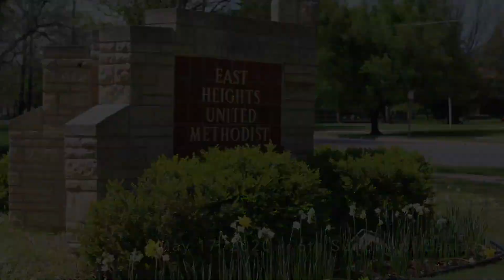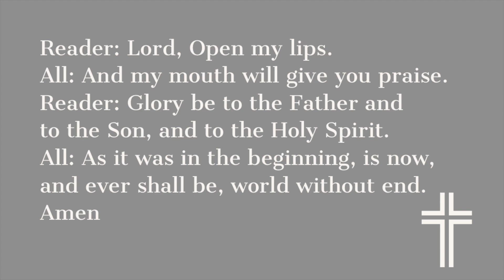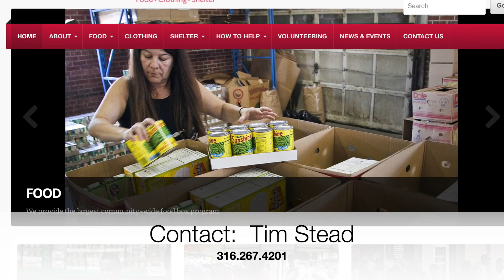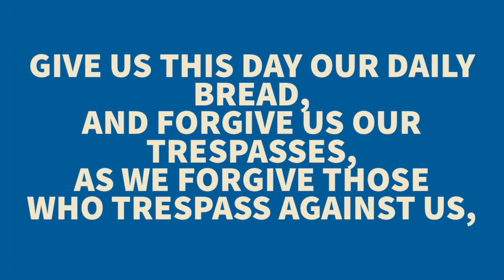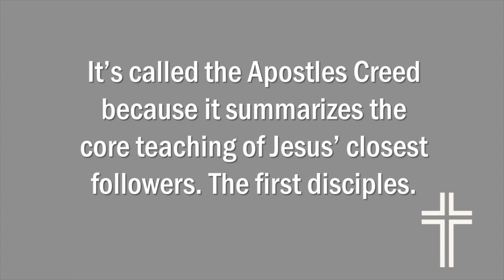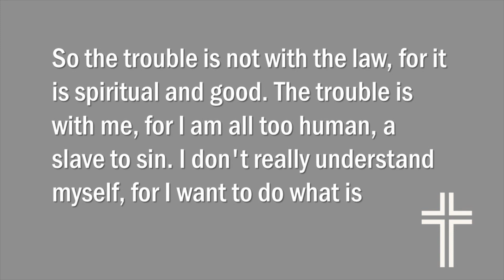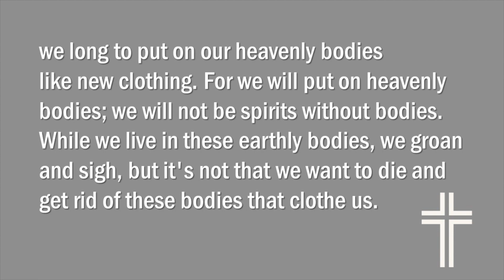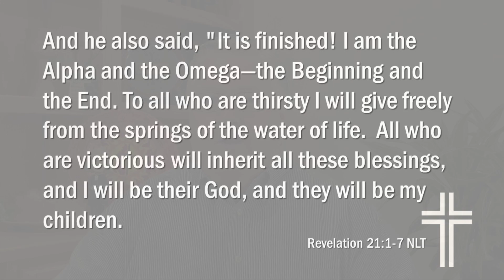Online Worship 5 17 20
Join us as we offer praise and prayers on Sunday morning!